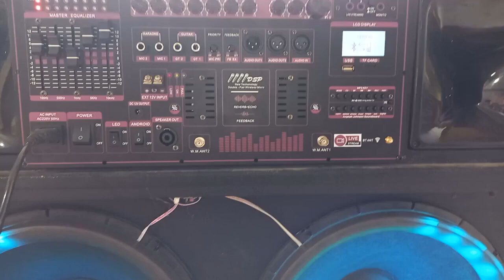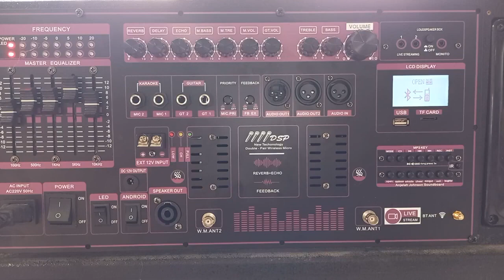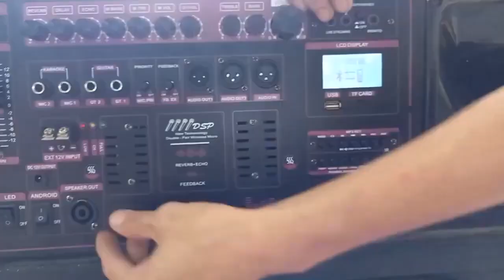TEST COMBO MẠCH LOA KÉO LOẠI ĐỈNH CAO CÔNG SUẤT KHỦNG NHẤT HIỆN NAY, DSP REVERB CHỐNG HÚ EQUALIZER 5